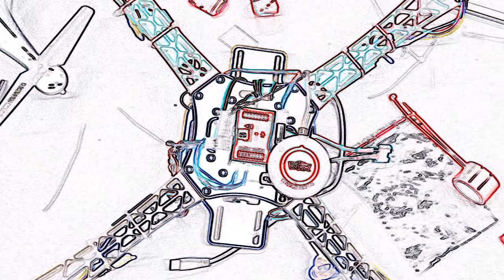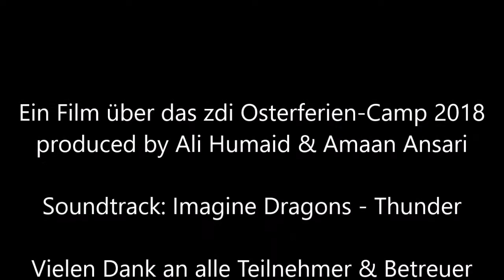zdi-Zentrum MINT-Netzwerk Essen: Osterferiencamp 2018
Das Osterferiencamp des zdi-Essen fand vom 25.-29. März 2018 statt.
Amaan vom Reinhard-und-Max-Mannesmann-Gymnasium aus Duisburg und Ali vom Gymnasium Essen-Überruhr belegten den zweiten Platz des Videowettbewerbs.